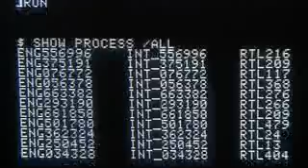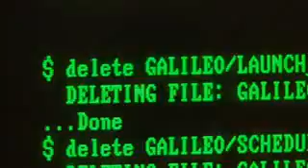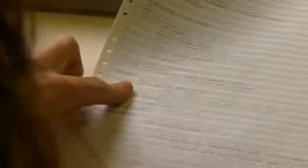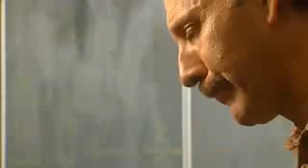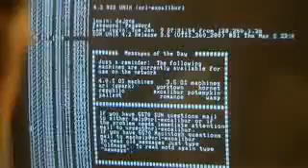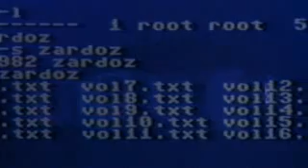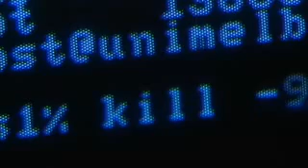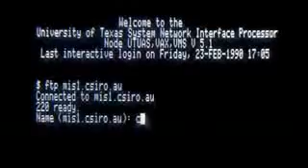Interview - In the Realm of Hackers 4/6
Meet the Real Hacker "Electron"